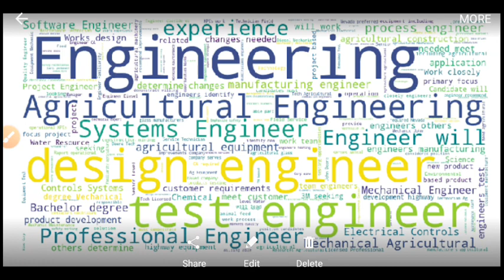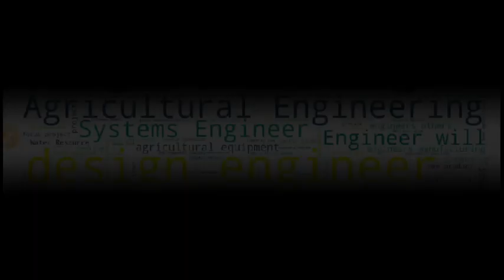कृपया ध्यान से सुनें Exam Focused pointer Agricultural Engineering Series 14 HighlyImportant Podcast